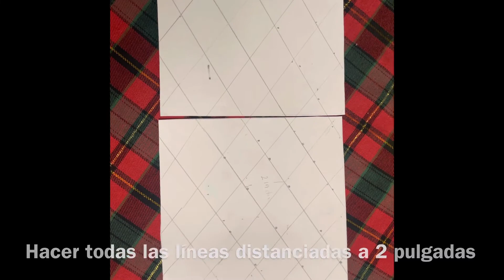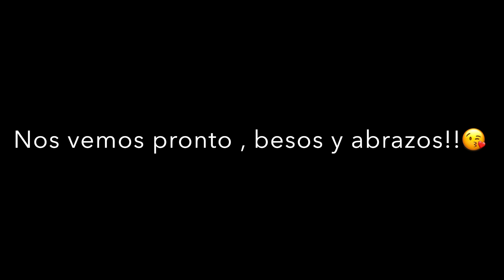Vlog : Haciendo probióticos naturales y protector para salpicaduras 🌸 🌼🌺🌷